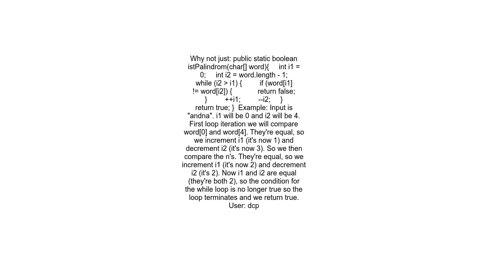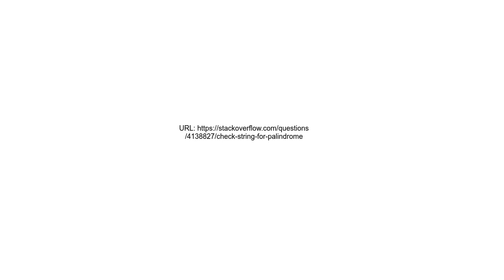Check string for palindrome